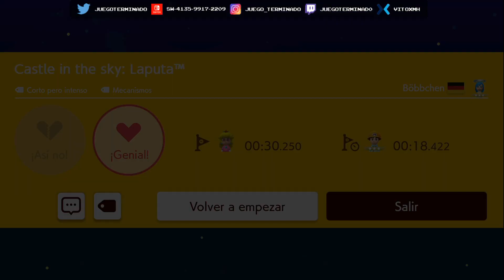Super Mario Maker 2 - Castle in the sky: Laputa - Nivel: B6S-HJQ-LFG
Superando este genial nivel de Super Mario Maker 2 -  Nivel: B6S-HJQ-LFG
Nombre Nivel: Cstle in the sky: Laputa
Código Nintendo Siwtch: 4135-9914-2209